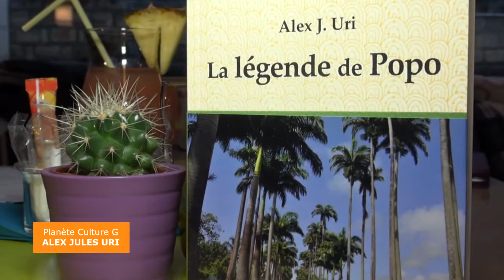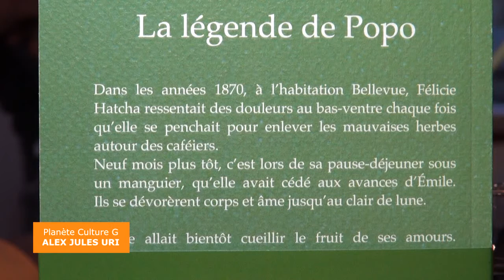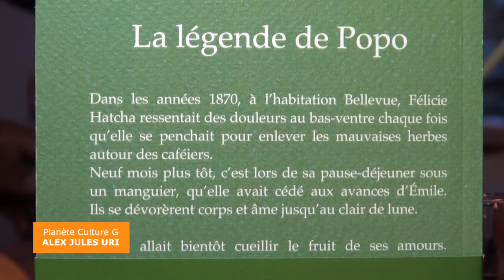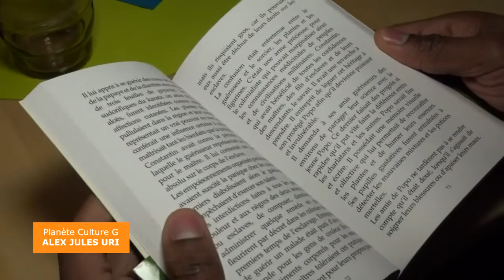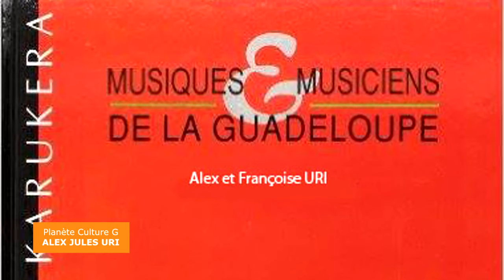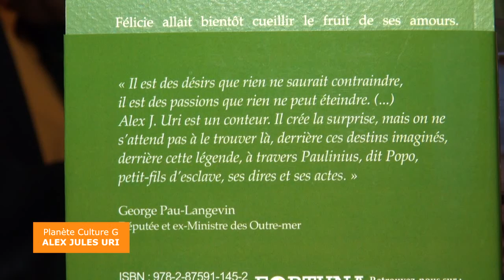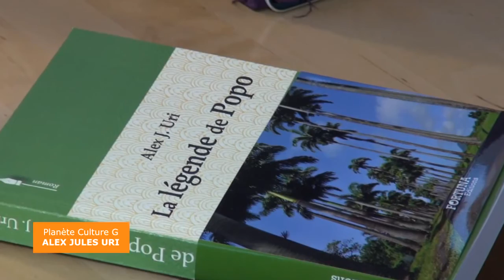[Vidéo] Planète Culture G avec pour invité Alex URI journaliste et écrivain.